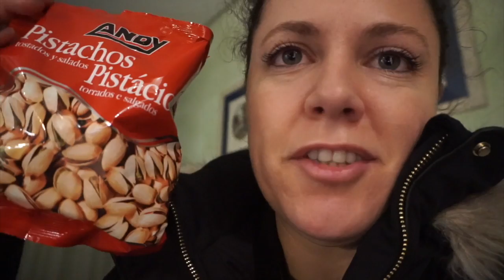LA PRIMERA VEZ QUE ME MAREO & EMPIEZO MI DIARIO & OS QUIERO CONOCER · VLOG 153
LA PRIMERA VEZ QUE ME MAREO & EMPIEZO MI DIARIO & UN PIKNIK · VLOG 153